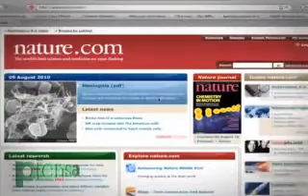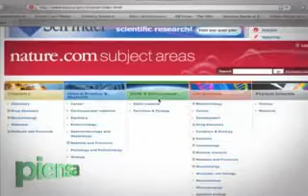OCÉANOS VOLUBLES - ENRIQUE GÁNEM - CALENTAMIENTO GLOBAL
UN CAFÉ CON ENRIQUE GÁNEM

El calentamiento global es toda una cadena. El cambio de temperatura de los océanos está afectando al deshielo de los polos. Pero, ¿sabía usted que nosotros no somos completamente responsables de esto?